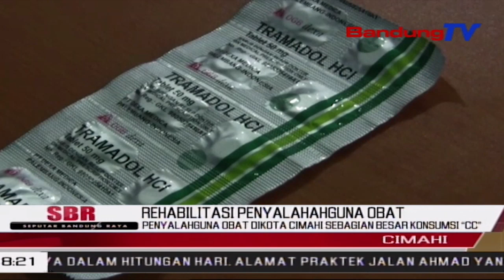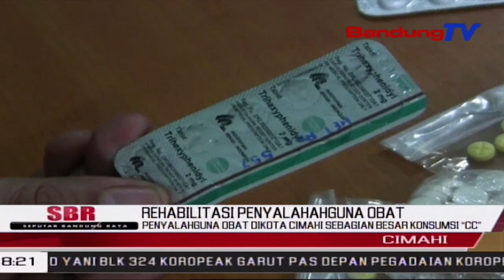Penyalahguna Obat Dikota Cimahi Sebagian Besar Konsumsi “CC” | SBR | BANDUNGTV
SBR | BANDUNGTV | NIKEN PRATIWI | Badan Narkotika Nasional  BNN Kota Cimahi Melansir Telah Merehabilitasi Lima Puluh Orang Penyalahguna Narkoba. Dari 50 Orang Tersebut, 84 Persen Diantaranya Telah Menyalahgunakan Obat Keras, Seperti Trihexyphenidil Dan Tramadol.